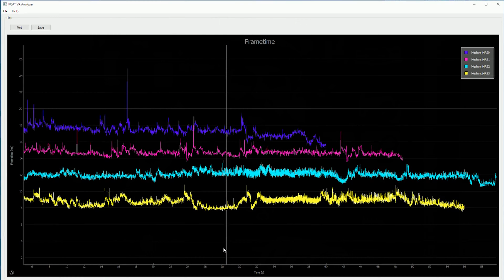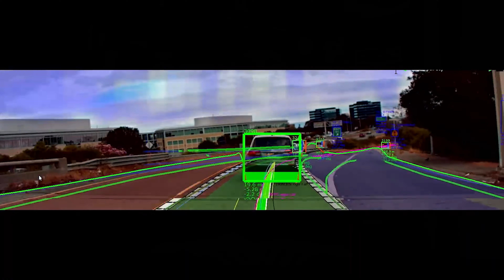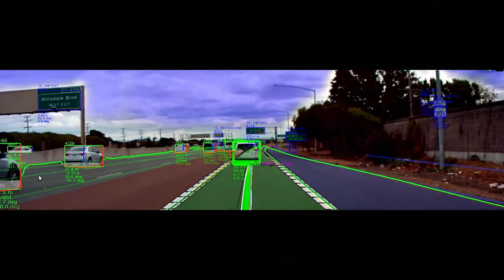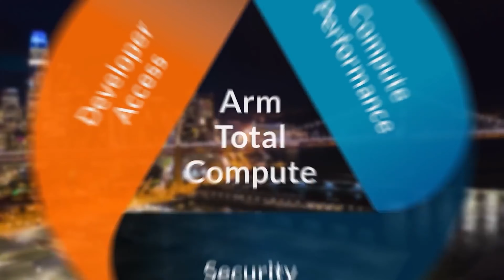10 เรื่องจริงของ NVIDIA ที่คุณอาจไม่เคยรู้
10 เรื่องจริงของ NVIDIA ที่คุณอาจไม่เคยรู้